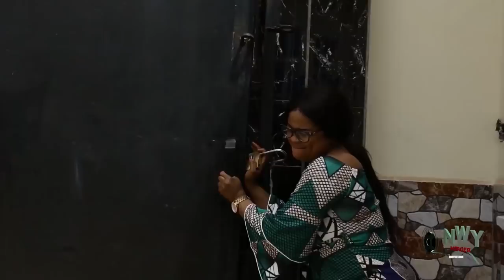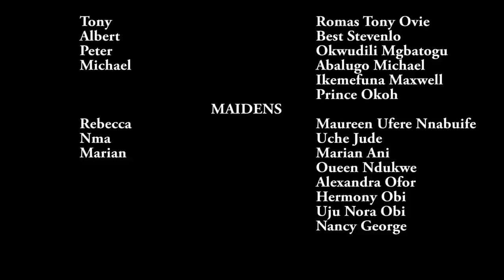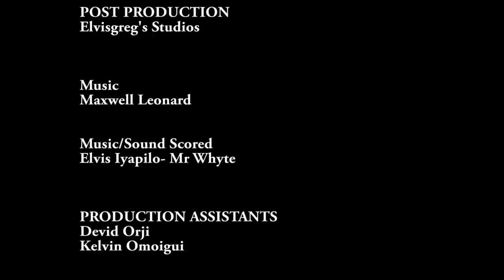Wanted Crazy Maid - FULL MOVIE'' Uju Okoli & Onny Micheal 2021 Latest Nigerian Movie